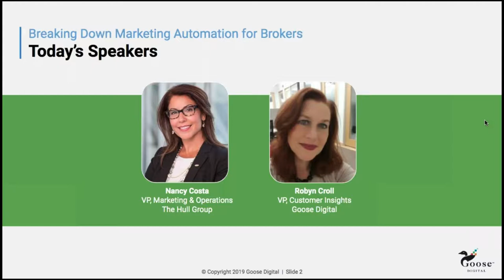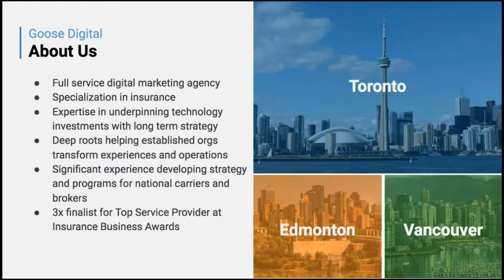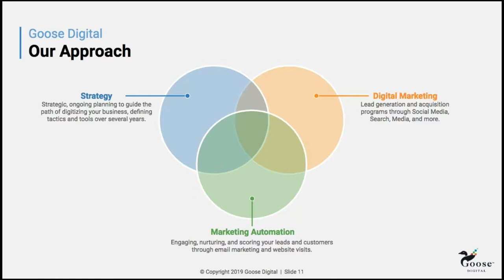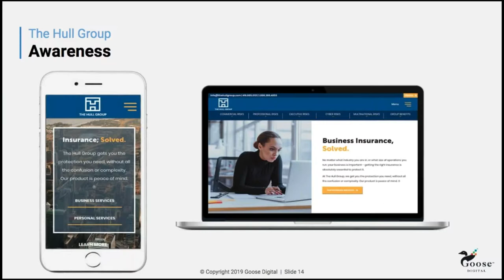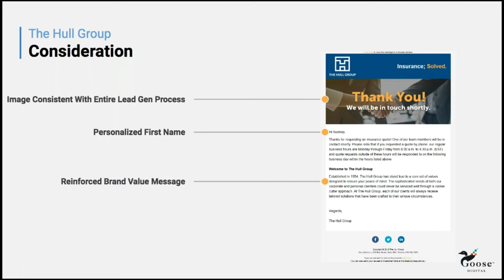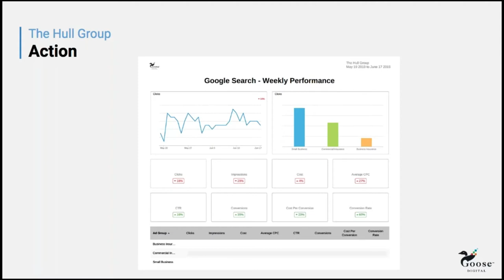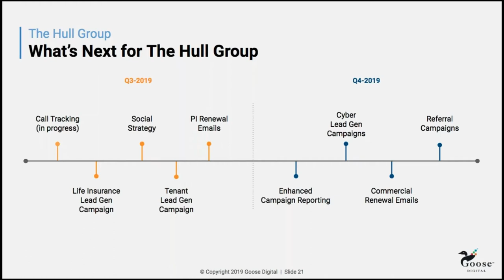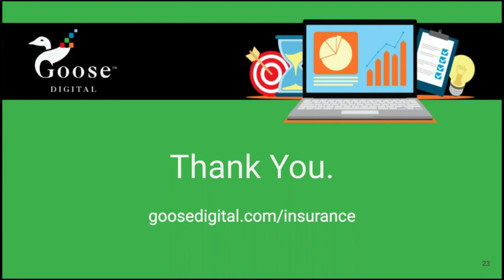Breaking Down Marketing Automation for Brokers (Webinar)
Best of breed Marketing Automation Platforms can help brokers engage with the right leads and strengthen relationships with existing customers. Getting beyond the tool-tactics and focussing on the business benefits can be challenging. Watch our recording for this 30-minute webinar where we followed up our 6-part blog series with a conversation about how brokers are seeing value by utilizing marketing automation.

DISCOVER HOW GOOSE DIGITAL CAN HELP GROW YOUR BUSINESS - YOUR B2B DIGITAL MARKETING PARTNER

Call Us  ►1-866-64-GOOSE